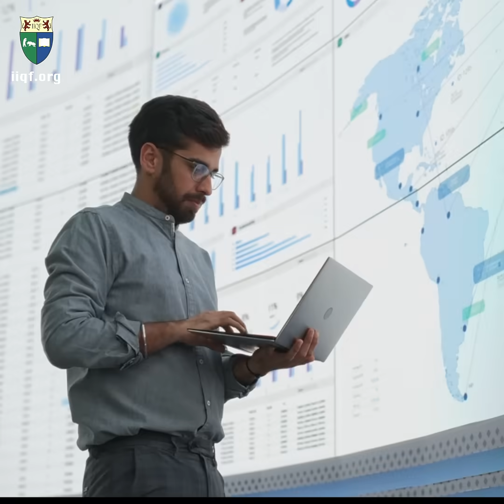Certificate Program in Financial Engineering - CPFE Course from IIQF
🎯 Looking to break into high-level quant jobs with global banks, hedge funds, and financial institutions?

👨‍🏫 Introducing CPFE – Certificate Program in Financial Engineering
We prepare you for the world’s most advanced financial roles.

🌟 What You'll Learn:
✅ Mathematical Modeling & Machine Learning: Tackle complex financial challenges with cutting-edge skills.
✅ Pricing of Derivatives: Master real-world pricing techniques using practical data.
✅ Financial Risk Management: Learn hands-on approaches to managing financial risks with Python.
✅ Comprehensive Job-Ready Training: Become industry-ready for global opportunities at top financial institutions.

📚 Why Choose CPFE?
Globally Recognized: Trusted by leading banks, hedge funds, and institutions.
Flexible Learning: Live, online, and instructor-led weekend program—study from anywhere!
Hands-On Training: Gain practical experience in advanced financial modeling and machine learning.

👨‍🎓 Join Our Alumni in Leading Financial Roles
Our graduates thrive at top international banks, hedge funds, and financial software companies.

🔗 Ready to Elevate Your Career?
Apply Now and take your first step toward becoming a leader in financial engineering!

📞 Have Questions? Book a guidance call with our experts today.